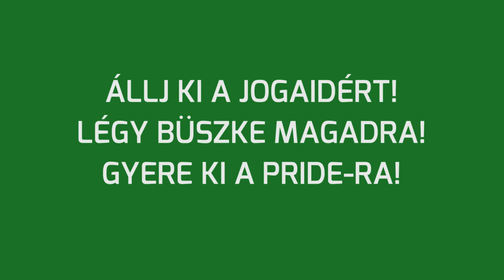Nagy Ervin - Szeretnék egy szabad országban élni, ahol az LMBTQ embereket nem éri diszkrimináció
Click for English subtitles!

Mit jelent az, hogy cisznemű? Mi a különbség a nemi identitás és a szexuális orientáció között?

Találkozunk a Budapest Pride Fesztiválon június 30. és július 7. között és a Budapest Pride Felvonuláson július 6-án szombaton!

15:00 - 16:00: Gyülekezés az Andrássy út/ Hősök tere találkozásánál
16:00: Indulás
16:00 - 18:00: Felvonulás
18:00 - 20:30: Piknik, beszédek, fellépők, civil falu az Olimpia Parkban (5. kerület)

Idén is várunk mindenkit a Budapest Pride Felvonulásra, amit július 6-án, szombat délután tartunk! A felvonulás előtt egy egyhetes, változatos kulturális és közösségi programokat kínáló Fesztivált rendezünk, amely idén június 30. és július 7. között várja az érdeklődőket.

A gyülekezés 15:00-kor kezdődik a Hősök tere és Andrássy út találkozásánál. A felvonulás 16:00 órakor indul! Zenével, kamionokkal, zászlókkal, és lufikkal, több ezren sétálunk majd át Budapest belvárosán. A felvonulás az Olimpia parkban ér véget, ahol civil falu, zenei fellépők, és beszédek várnak mindenkit!

Hisszük, hogy a jelenlegi politikai és társadalmi kontextusban elengedhetetlen a szolidaritás, az egymásért és másokért való aktív kiállás - ez fesztiválunk üzenete 2013-ban. A mi szabadságunk a te szabadságod is!

Az utóbbi három évben a demokrácia, az alkotmányosság és a jogállam szisztematikus leépítése zajlik Magyarországon. A politikai helyzet az LMBTQ emberek számára tavaly óta tovább romlott, amit jól jelez az Alaptörvény negyedik módosítása és az új Polgári Törvénykönyv elfogadása, amely súlyos következményekkel jár a magyarországi LMBTQ emberek jogait tekintve. Hisszük, hogy egy olyan államban, ahol vannak, akiket másodrendű állampolgárként kezelnek, nem csak az érintettek szabadsága sérül, hanem az egész társadalomé.

A non-profit Szivárvány Misszió Alapítvány által évente megrendezett Budapest Pride fesztivál célja a magyarországi leszbikus, meleg, biszexuális, transznemű és queer (LMBTQ) közösség építése és erősítése, a többségi társadalom megszólítása, az LMBTQ emberekkel szembeni sztereotípiák és előítéletek csökkentése, valamint figyelemfelhívás a jog- és esélyegyenlőség fontosságára.

15:00 - 16:00: Gathering at the intersection of Andrássy út/ Hősök tere
16:00: Start of the march
16:00 - 18:00: March
18:00 - 20:30: Picnic, speeches, live music, and NGO fair in Olimpia Park (5th district)

The march will take place on Saturday, July 6, as part of a week-long series of diverse cultural and social events from June 30 to July 7.

We will gather at the intersection of Andrássy út and Hősök tere at 15:00. The march will start at 16:00! We will be walking through downtown Budapest with floats, music, balloons, and thousands of people! The march will end at Olimpia park, where you can listen to speeches, live music, and check out the NGO fair!

We believe that a state that treats certain people as second-class citizens infringes not only on their rights but also jeopardizes the freedom of the whole society. Given the political and societal climate, the festival's theme for this year is the importance of solidarity and actively standing up for each other: Our freedom is your freedom.

The last three years have seen a systematic destruction of democracy, constitutionalism and the rule of law in Hungary. The political climate for LGBTQ people has further deteriorated in the last year, with the 4th Amendment to the Constitution and the new Civil Code having serious consequences for the rights of LGBTQ people in Hungary.

Budapest Pride, organized annually by the non-profit Rainbow Mission Foundation, aims to build and strengthen the LGBTQ community in Hungary, reach out to the heterosexual/ cisgender majority, decrease the stereotypes and prejudices against LGBTQ people, and raise awareness of the importance of legal equality and equal opportunities.

Zene: Emilia Torrini - Jungle Drum
Videó: Becsey Kristóf
Vágás: Tálas Zsófia